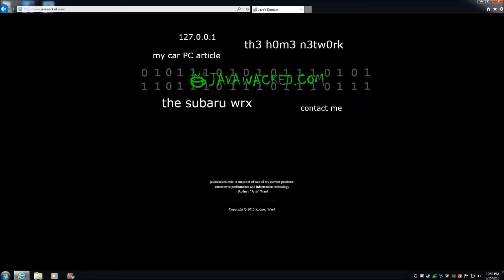Mad Max – Let's Play – Ep. 4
This Mad Max game is an open world rpg that allows you to control Mad Max, in 3rd person, to race across an open desert plain. You have to try to survive, gather supplies, and most importantly upgrade your car, all while competing against other survivors in this post-apocalyptic world.